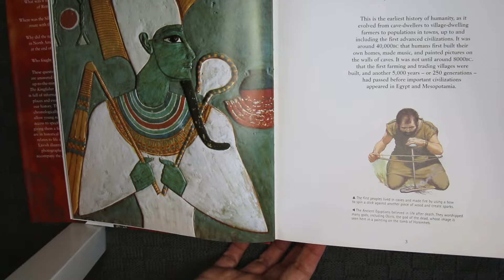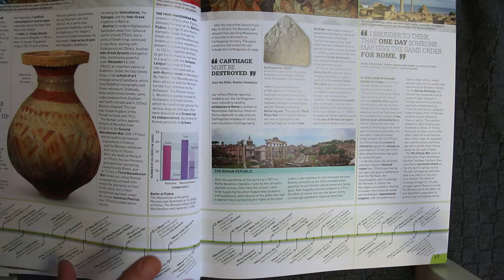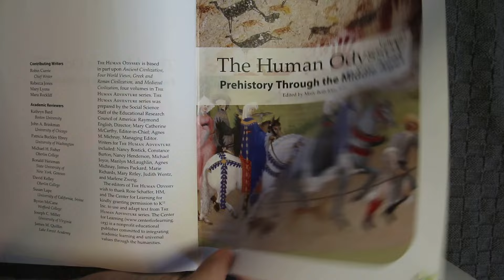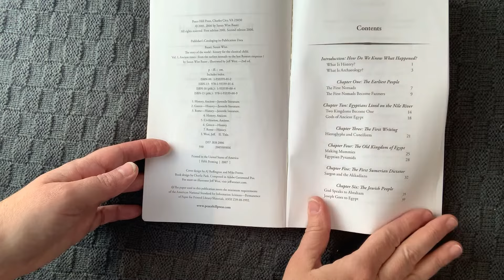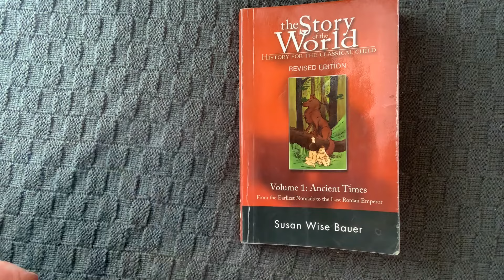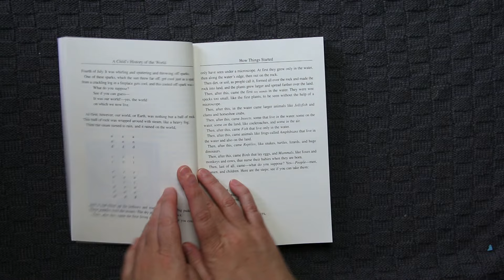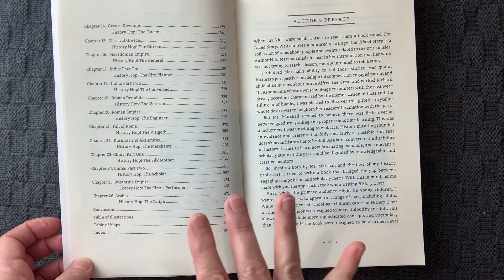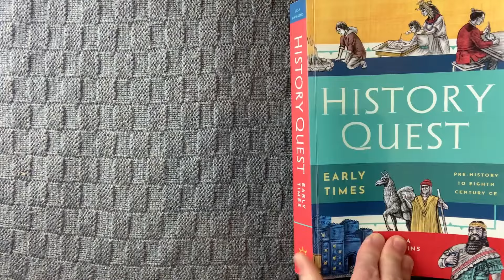Homeschool History Books Comparison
We are comparing several homeschool history books in today's video. This should help you assess which style may work best in your home. In this video, I am sharing history encyclopedias, along with a variety of history narrative-style homeschooling programs. Let me know if you have any questions!

//BOOKS MENTIONED

// TIME STAMPS
0:00 Intro
1:00 Homeschool History Encyclopedias
4:15 Homeschool History Books
6:37 The Human Odyssey History Curriculum
9:16 Story & Narrative Based Homeschool History Programs

// I'm Kylie, homeschool mum of three kiddos, since 2007. Being a homeschool parent has been of the best experiences of my life. We are very much an eclectic homeschool and pick and choose from all manner of styles, methods and curriculum options. Even though we do use homeschool curriculum we are also very relaxed in our approach. I am super excited to be joining the home education community here on YouTube. I am so glad you're here and can't wait to get to know you all better!

// DISCLAMIER
All opinions are my own. There is no additional charge for you! Thank you for supporting my channel so I can continue to provide you with free content.